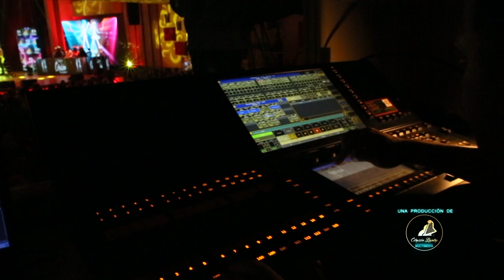Talento De Corazón Temporada 2019 5to Programa (9/10)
Programa de Talento de Corazón (TDC) - Temporada2019.  Participación de niñas y niños de los estados de  Aragua y Guárico, TalentoDeCorazon2019

DirecTV 130
TDH 014
TDA .2403
INTER 02
NETUNO 116
SUPERCABLE 116